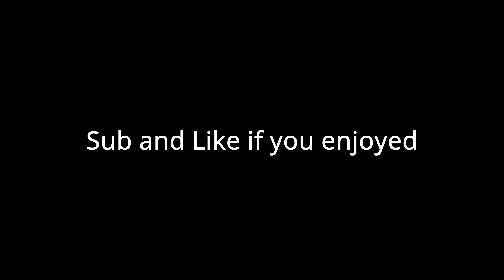Sweater Weather (Fortnite Montage # 104) ft. Avery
Hi I'm Armaan. I'm a Creative player for Team Pluto. I am trying to hit 3k this month. Tysm. Have a great day